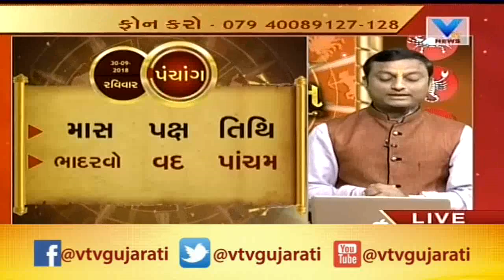Bhavishya Darshan | તમારી જન્મ તારીખથી જાણો આપના આરોગ્ય અને ભાગ્ય વિશે ખાસ માહિતી | Vtv News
Bhavishya Darshan | તમારી જન્મ તારીખથી જાણો આપના આરોગ્ય અને ભાગ્ય વિશે ખાસ માહિતી.